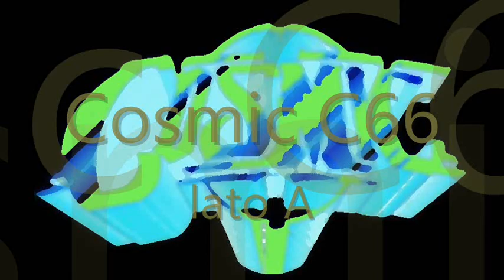Cosmic C66 (1982) by Daniele Baldelli & TBC - Lato A intero.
COSMIC C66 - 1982 - LATO A (30 min.)
All selections by Daniele Baldelli - Mixing Daniele Baldelli & Tosi Brandi Claudio

01 The Motels - So L.A.
02 Raw Sex, Pure Energy - Stop The War
03 Kevin Harrison - Ink Man
04 Amin-Peck - Coda
05 Phil Manzanera - Caracas
06 The System - It's passion
07 Fun Boy Three - The alibi
08 Ministry - Primental
09 Tony Carey - No.8
10 Rockers Revenge - Walking on the sunshine

...ringrazio il fantastico lavoro dei ragazzi di Disco70.